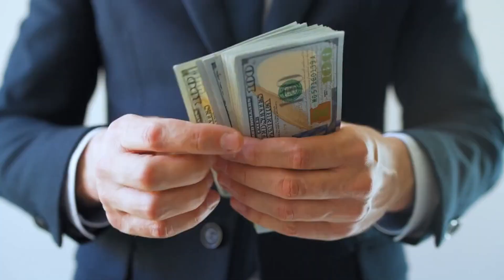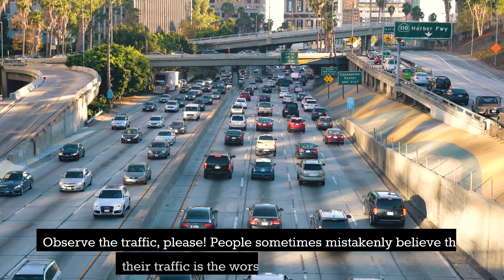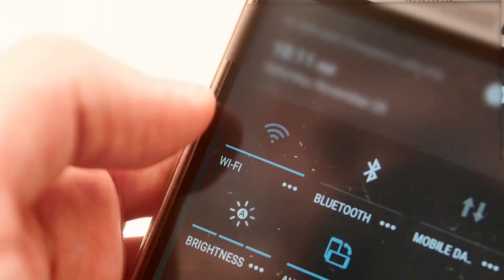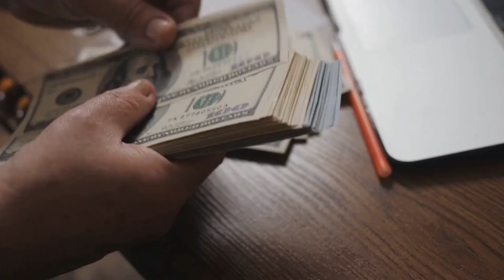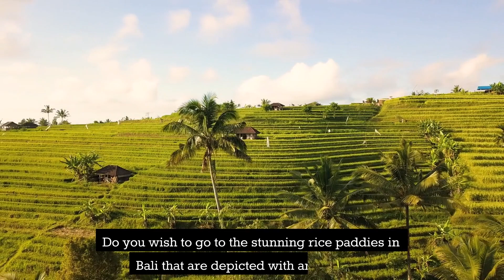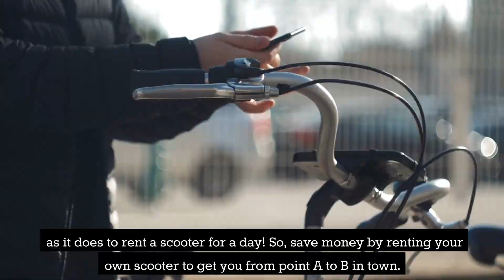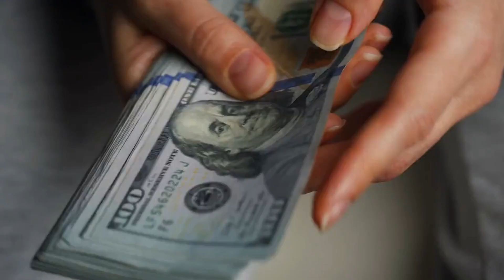Living it Up In Bali On A Pinch - You Won't BELIEVE What Happened Next!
One of the most stirring travel destinations in the entire Indonesian archipelago is Bali. An excursion here awakens the senses. The thick tropical air is permeated with the seductive scent of clove oil and incense. In today's video we gonna tell you How much fun can you have in Bali on a low budget. So bear with us because we have something really cool for you. Let's get started.

Bali is a very affordable travel destination, making it simple to visit the island without worrying about breaking the bank. Bali is still surprisingly reasonable if you know where to look, despite being frequently crowded with tourists. Depending on the type of lodging you choose, $50 to $100 USD a day is a reasonable range to set aside in order to travel comfortably throughout Bali.

If you want a social environment, Bali has a tonne of fantastic hostel options. The most popular choice for most people is to rent a private villa on Airbnb; they have even discovered some for as little as $50 USD a night. There are plenty of jungle moods, lovely pools, and spectacular cliff-side vistas on the island.

With an abundance of greenery, top-notch surfing, a vibrant nightlife, and some of the world's best vegan cuisine.

It's the kind of island where you can decide your own course of action and have a totally unique experience each and every time. People adore visiting Bali alone, and couples find it to be incredibly romantic. Bali for tourists on a budget? It's simple! It all comes down to choosing the kind of experience you want to have when determining where to stay in Bali.

Observe the traffic, please! People sometimes mistakenly believe that their traffic is the worst in the entire globe, but the Balinese are serious when they claim that their traffic is worse. It can take up to an hour during rush hour to travel merely 10 kilometres (6.2 mi). Consider your main interests and the travel time to other regions before making a reservation.

There are numerous inexpensive hotels in Bali as well. The Balangan Inn, which is situated in the Jimbaran fishing village, receives good marks from travellers for its inexpensive lodging and welcoming, multilingual staff. This affordable hotel offers premium features like a roundtrip airport shuttle (for a charge), free Wi-Fi, and pet-friendly accommodations, so you can relax during your stay (for a fee). The property is a fantastic location for enjoying the beach and going snorkelling!

When you stay at the Well House in Nusa Penida, you will be just steps from Mushroom Beach. This family-run hotel is reasonably priced while still being warm and inviting! Swim in their outdoor pool, go snorkelling at Mushroom Bay, or hire bikes to tour Lembongan Island. Additionally, the Well House offers free Wi-Fi, free parking, and paid roundtrip airport transfer.

A visit to Suka Espresso is a necessity if you find yourself at Uluwatu, the surfers' paradise. This small but mighty wooden cabin, perched on the side of a peaceful through-road, is open Monday through Sunday from 8am until 10pm. Suka Espresso is a modest café that's the ideal place to go for a quick caffeine fix, a hearty breakfast, or a leisurely lunch.

Suka Espresso opened its doors with just an old coffee maker in tow and sourced premium coffee beans from South America and Indonesia. Inside, exposed cement walls and coffee tables from the 1960s combine industrial and vintage style. The kitchen and the decor both display Western influences. The restaurant uses locally sourced ingredients, and its modest yet inventive menu features about 10 options to satisfy any appetite.

A scooter will get you from your lodging to the fantastic restaurant you heard about online, but it won't get you to the temple you've been wanting to visit, which is three hours away. For day travels, you will require a driver.

It is less expensive to split this cost with a few friends or fellow tourists. Although drivers are absolutely everywhere promoting their services, it might be challenging to determine what to expect to spend or how much you can see in a single day.

This is it for today. Share your thought if you enjoyed the video.